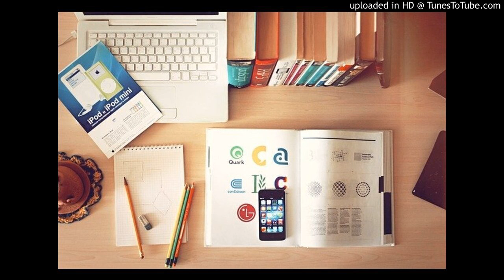Porozmawiajmy o edukacji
Co działo się w piątek, 12.06 na Placu Wolności w Olecku? Jak powinna wyglądać polska szkoła XXI wieku? Posłuchajcie. Oto krótki materiał ze spotkania z Dariuszem Piontkowskim - ministrem edukacji narodowej.